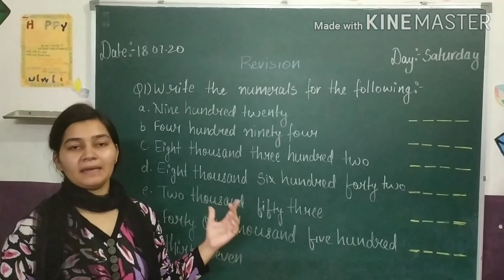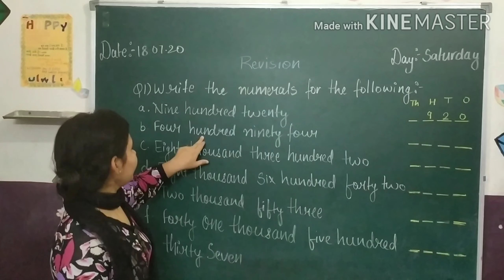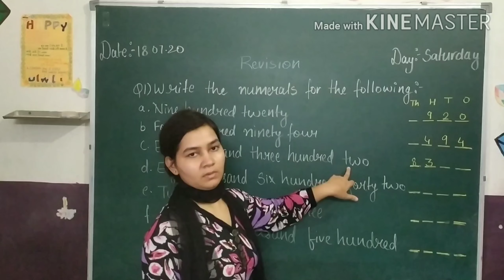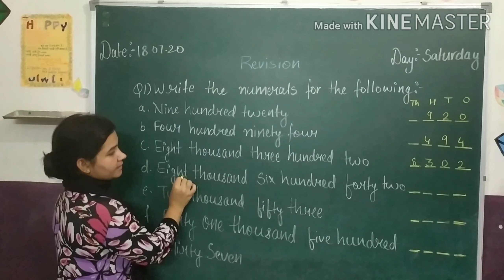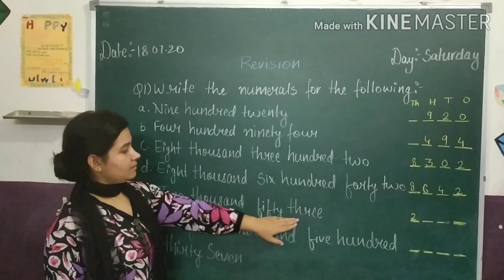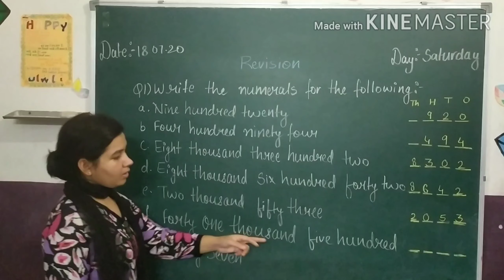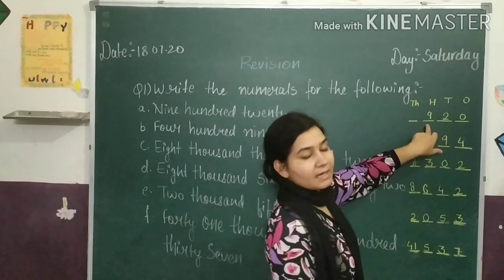CLASS 2nd MATHS (REVISION OF NUMBER AND NUMBER NAME )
Asha  choudhary is vice Headmistress of DMS PUBLIC School ALWAR (RAJ).

Yashoda choudhary is principal of DMS PUBLIC School ALWAR (RAJ).
& founder of SSR EDUNEX youtube channel.

DMS PUBLC SCHOOL NEAR ITARANA GATE ALWAR .
ADMISSION OPEN  FOR ALL CLASSES.

our channel will be work for teaching english , updating latest employment news ,it related videos and preparation of basic english for various comptitive examinations like UPSC,BANK PO ,SSC CGL SSC CHSL ,SSC CPO ,FCI  Etc.

Category
Education